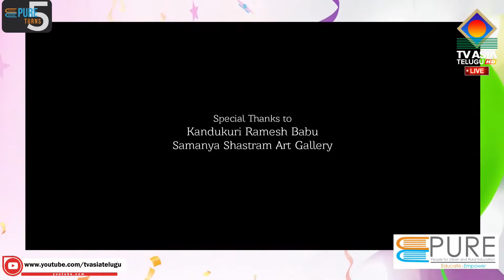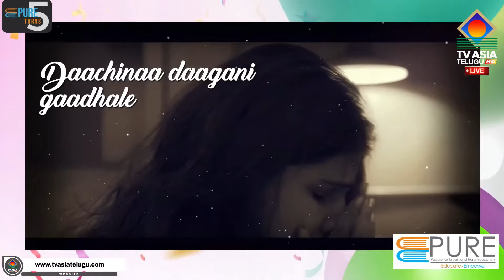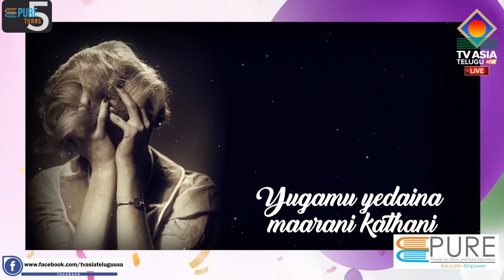Kamineni Konidela : Periods End The Taboo Period | TVASIATELUGU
Upasana Kamineni Konidela : Periods End The Taboo Period | Pure Femme Song & Film Release | Pure Guru Pure Humans Awards | TVASIATELUGU
SPECIAL GUEST : @Upasana Kamineni Konidela

For the Release of Pure Release of Pure Femme Song & Film
PERIODS END THE TABOO PERIOD!
and
PURE GURU
PURE HUMAN
AWARDS

Timings : April 3rd 2021 @ 7-00 PM EST
                  April 4th 2021 @ 4-30 AM IST

EXCLUSIVE LIVE ON @TVASIA TELUGU
Now @TVASIA TELUGU Is Available On YUPP

Common period taboos include the idea that women are impure, dirty, or sinful while they're menstruating. Some women are discouraged from touching or washing their genitals during their periods to eliminate the possibility that they might contaminate the water of a communal bathing area.

TVASIA TELUGU Live | 24x7

You can watch Live Telecast on Dish Network, SlingTV & WorldBBTV

Our goal has always been to have TVASIA TELUGU be "HOME AWAY FROM HOME" for the telugu community.